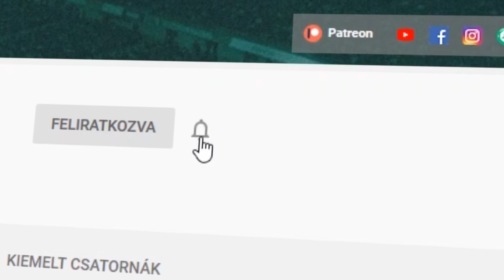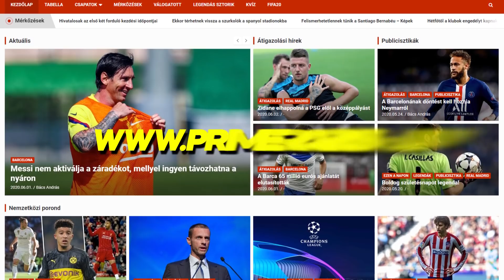A Real a favorit Jadon Sancho megszerzésére?? Dybala érkezhet Messi helyére a Barçához?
🤝 Támogatónk: @unibetmagyarorszag3903

ℹ️ Videó infó:

Angol sajtóhírek szerint jelenleg a Real Madrid van pole-pozícióban a Jadon Sancho megszerzéséért folyó versenyfutásban! A Barcelona állítólag Paulo Dybalával pótolná a nyáron várhatóan távozó Lionel Messit! A Bayern München ajánlatot készül tenni a Napolit erősítő Kalidou Koulibaly-ért! A Liverpool a Real Madrid brazil tehetségével, Rodrygóval erősítené meg támadószekcióját a következő szezonra! Nézd meg a videót, hogy értesülj a legfrissebb átigazolási hírekről!

📧 Elérhetőségünk ► info[kukac]tikitakatv.hu